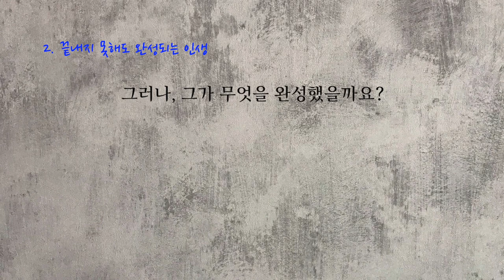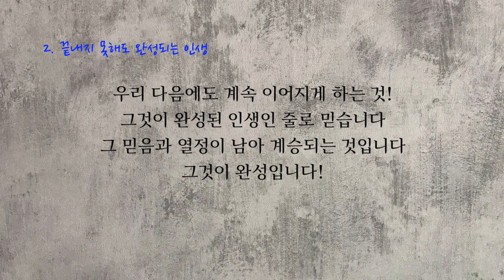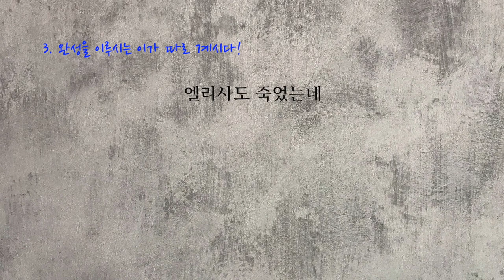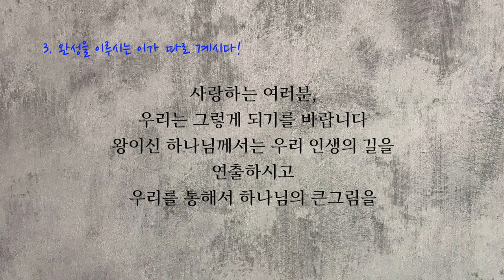이찬규 목사 5분 말씀 | 2021.11.21 | 인생별곡 - 미완성에서 완성으로 | 열왕기하 12장 1~3절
인생별곡 - 미완성에서 완성으로 (열왕기하 12장 1~3절)